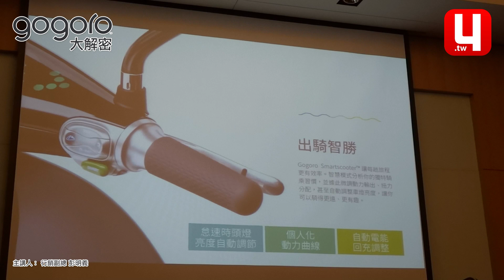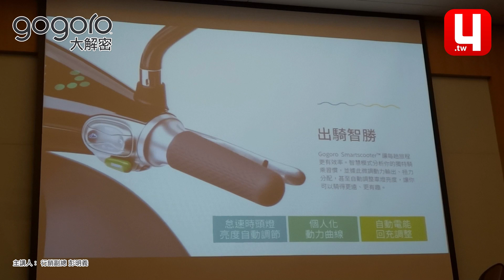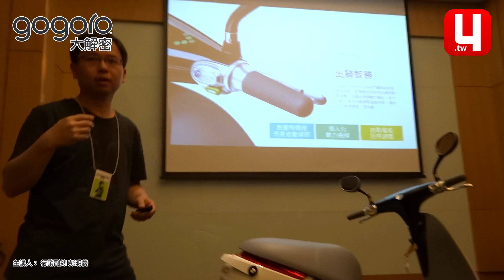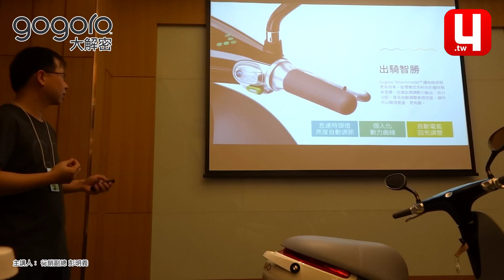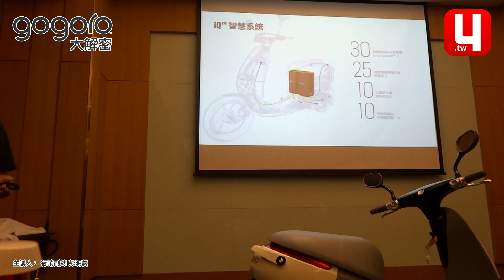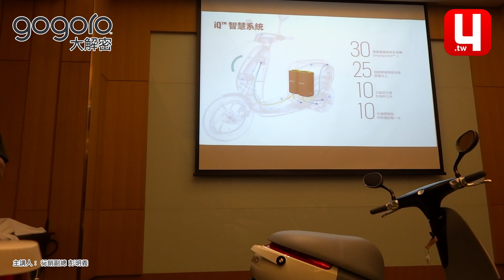gogoro 大解密：智慧力 24/36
來讓吉米跟大家分享關於gogoro的一切細節

總共36段影片，鉅細靡遺

由我們gogoro行銷副總 彭明義 先生親自幫大家解說

想要真正瞭解gogoro的伙伴，絕對不要錯過喔～